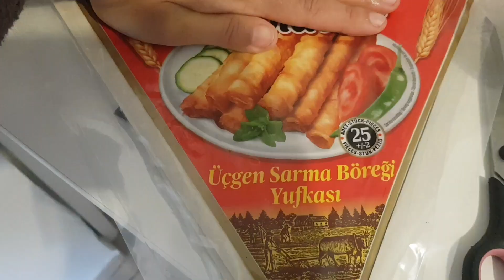Brick façon Turc,Sigara Böreği prêt en seulement 5min,simple/ rapide.